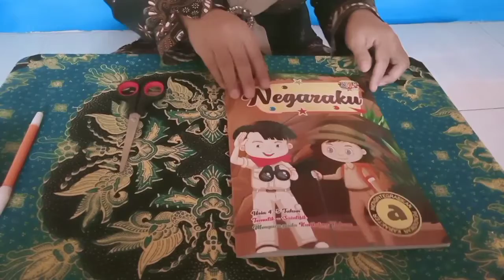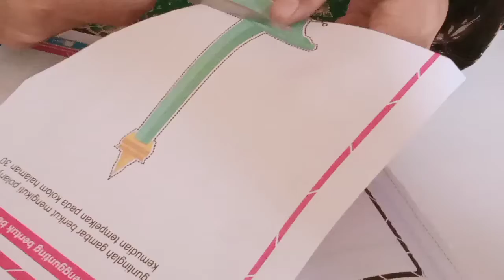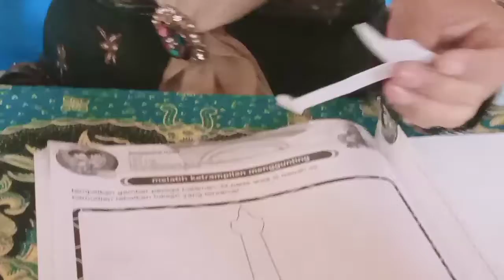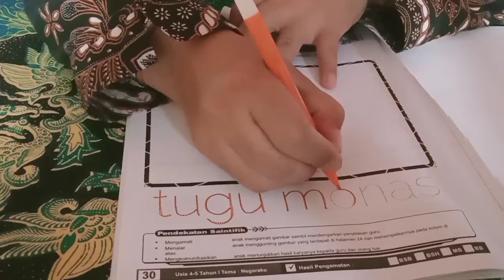Tutorial menggunting gambar tugu monas,26 Agustus 2021